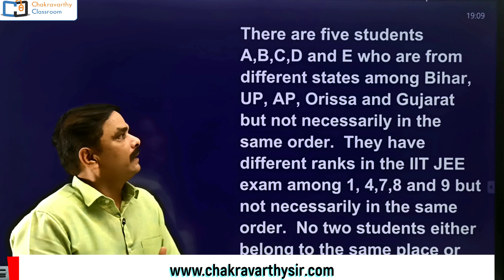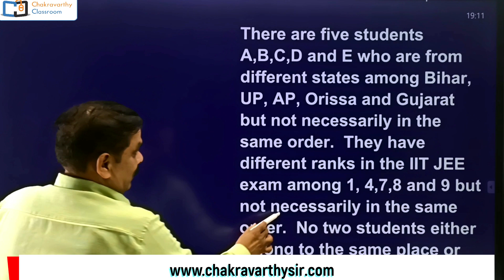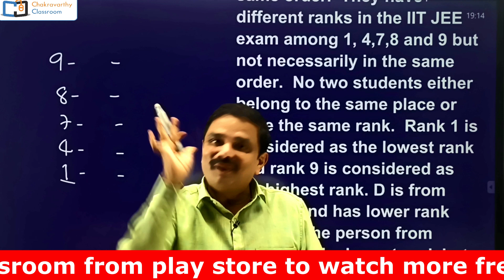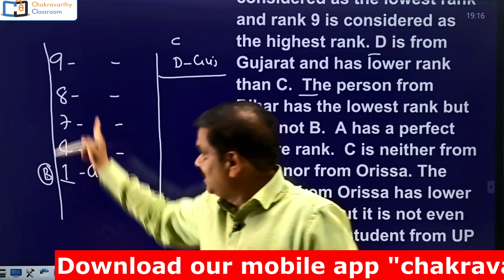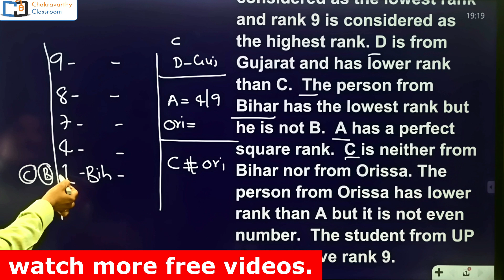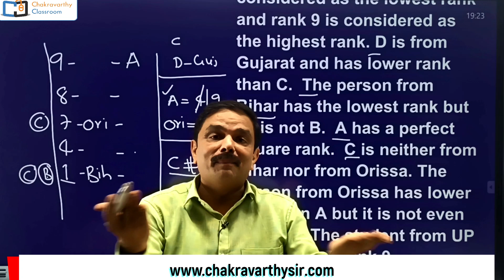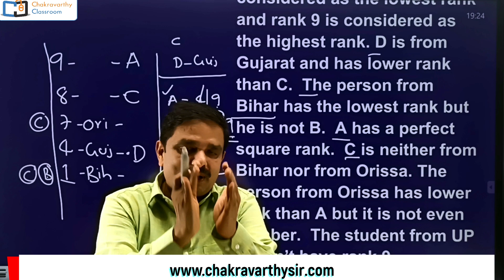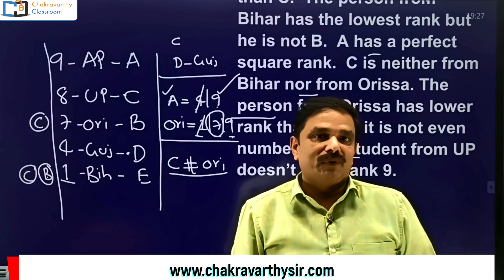Puzzle question for sbi po, ibps, rrb ntpc, lic, rbi grade b, clat, cat, csat, tgpsc, appsc, sebi